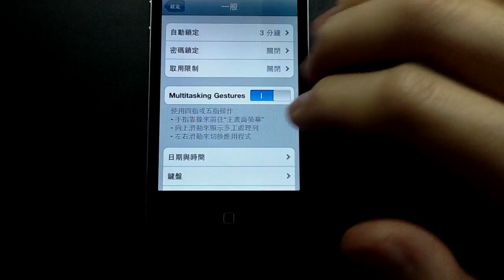輕鬆開啟iPhone 四、五指多工處理手勢操作 - MT Gestures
iPhone / iPod touch Multitasking Gestures